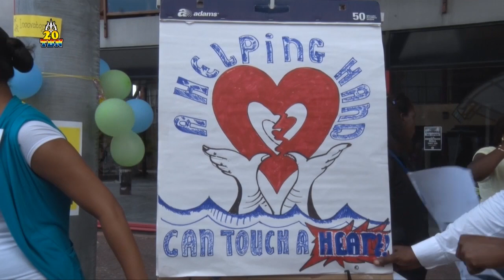TBN PRIME ALERT WOENSDAG 22 FEBRUARI 2017